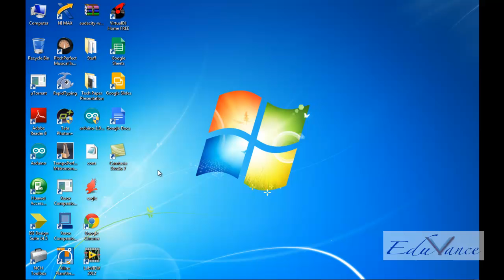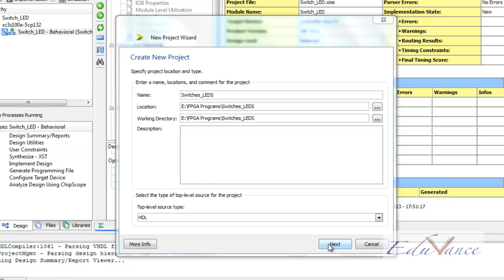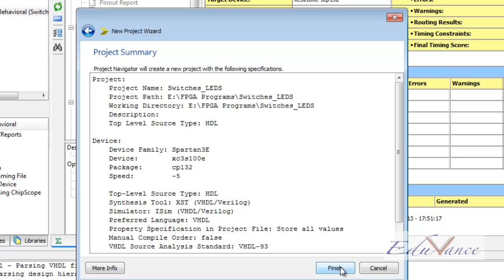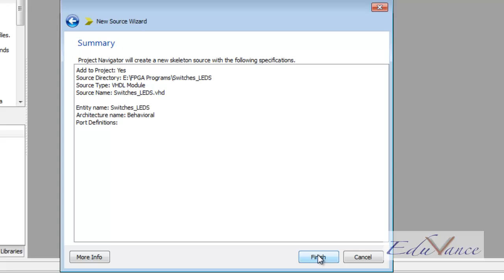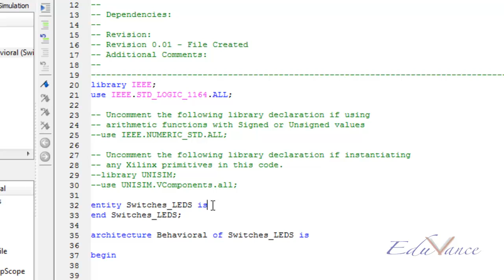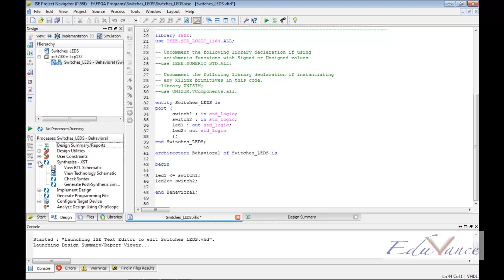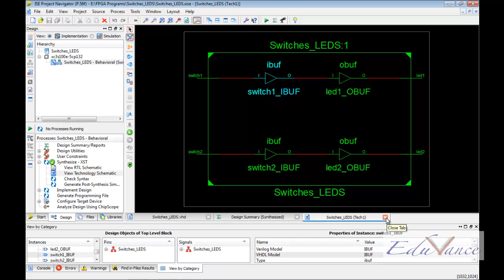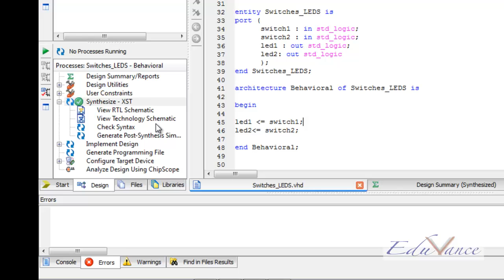VHDL Lecture 3 Lab1 Switches LEDs Explanation